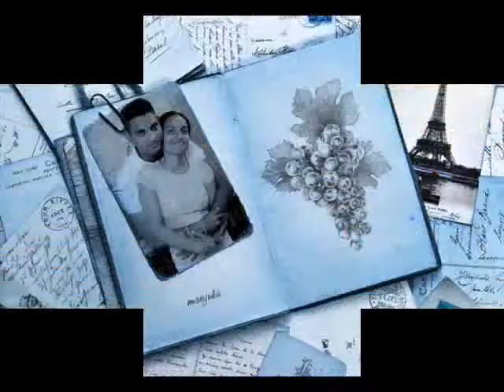I LOVE YOU Amme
manjula songs04